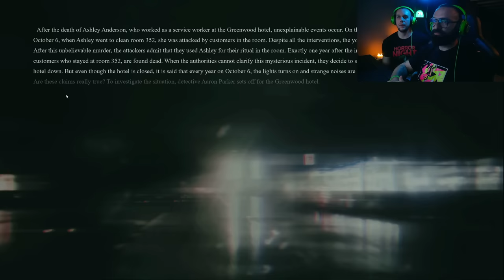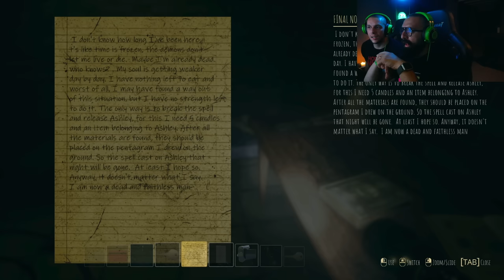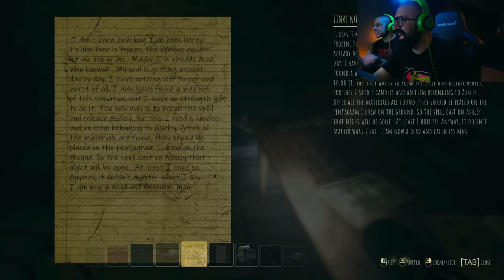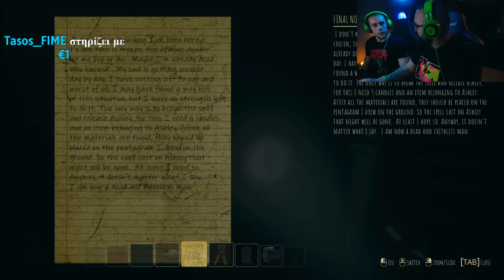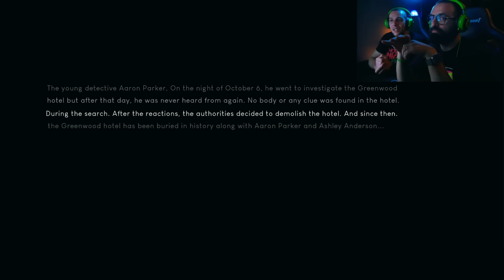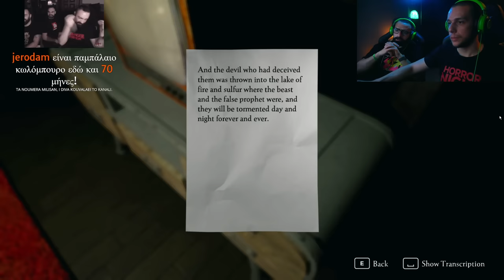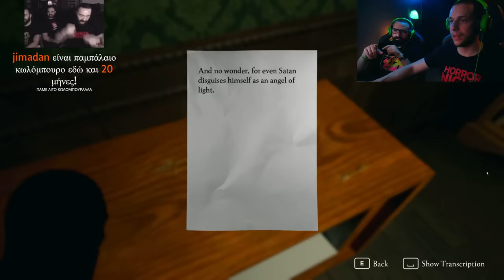ΤΟ ΘΡΥΛΙΚΟ LIVE ΧΩΡΙΣ ΤΟΝ ΣΑΚΗ!